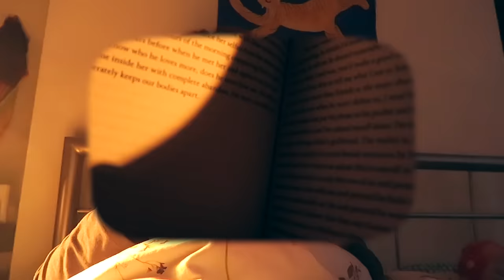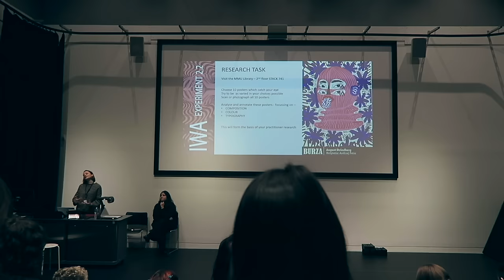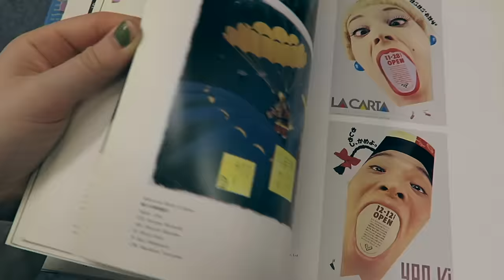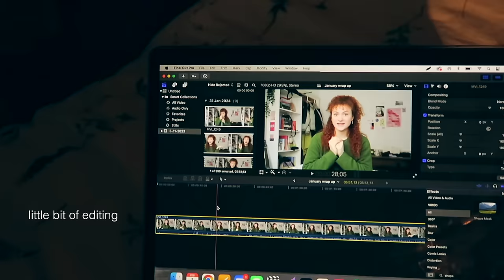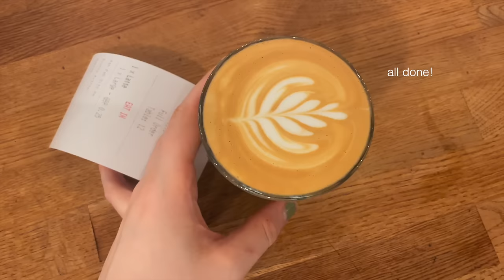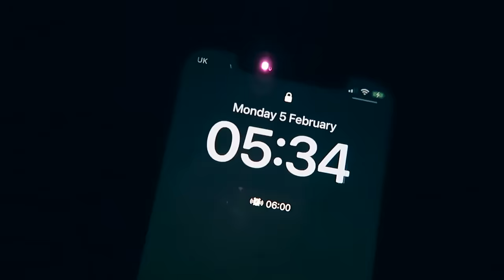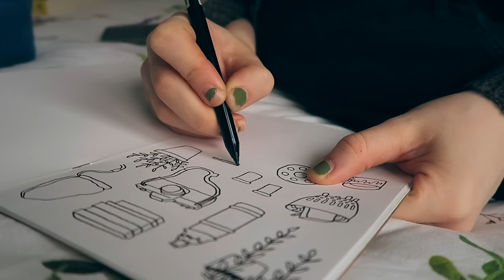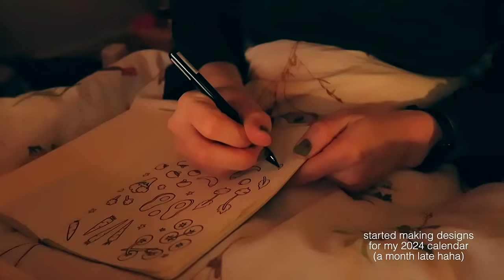UNI VLOG 🎧📚 art school, 6am mornings, going to the gym, weekend job!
first week back at uni after winter break + it was craaaazy busy!! already have so much work to do and not a lot of time to do it in 😬 help! no but art school is actually so fun i promise 💗 was pretty productive and got to read books, meal prep and go to the gym alongside university work 🥰 hope you enjoy xx

🌿 music used
Sam Celentano :

chapters:
00:00 day 1
00:57 catch up
02:31 uni workshops
04:49 my evening
05:28 day 2
06:35 cafe job
07:59 day 3
09:22 chit chat
11:54 chill evening
12:52 day 4
13:43 making art